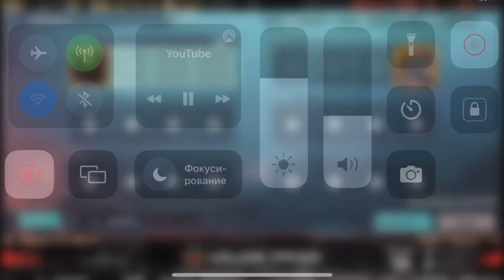ФРОЗЕН ВЫЙГРАЛ БЕЗ ШАНСА ПРОТИВНИКА ЖЁСТКИЙ ТДМ МАТЧ